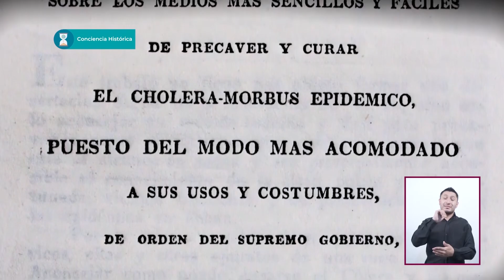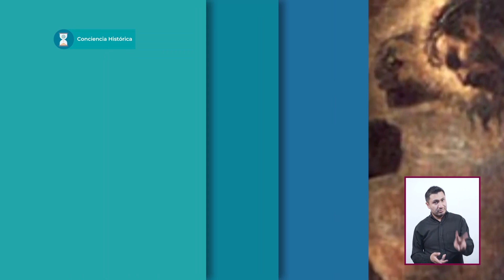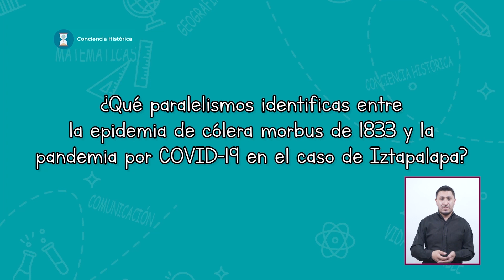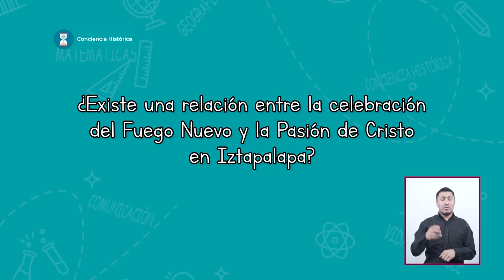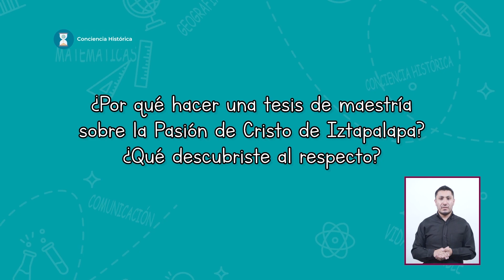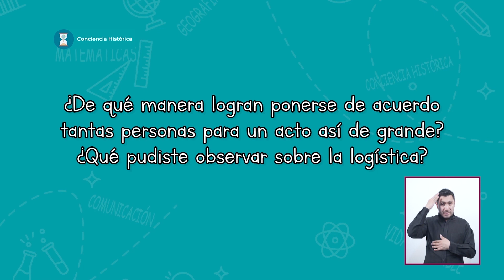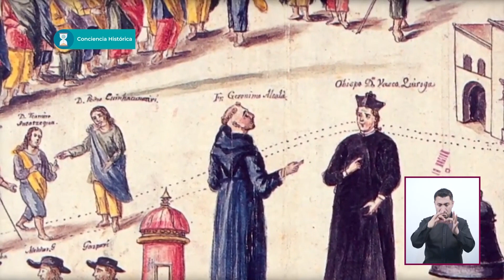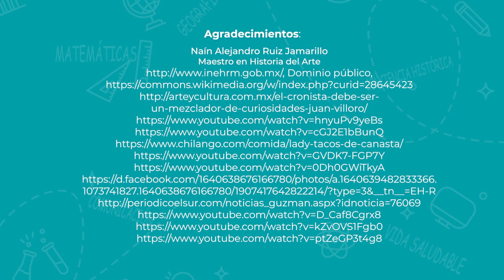T2 » Bachillerato » Conciencia histórica » La Pasión de Cristo en Iztapalapa: teatro de la memoria